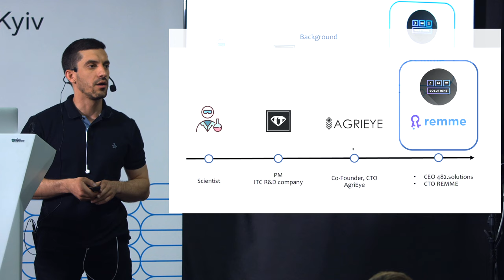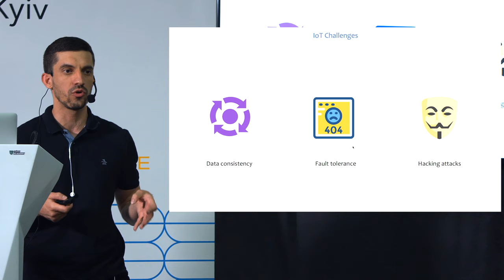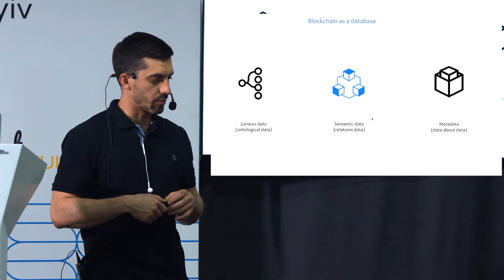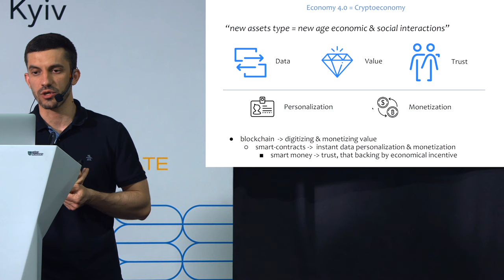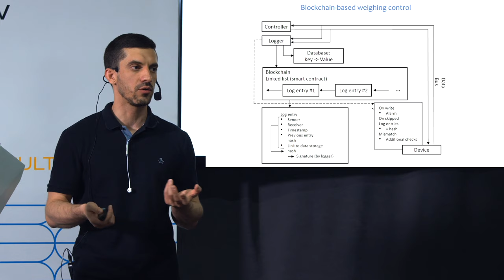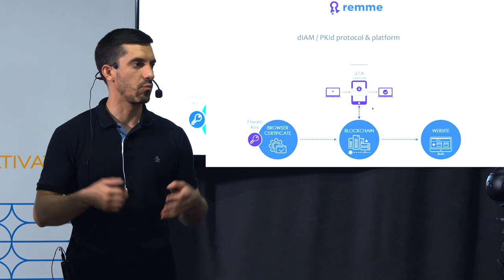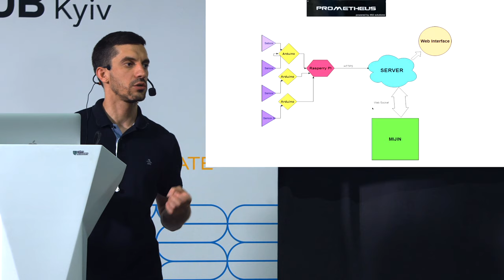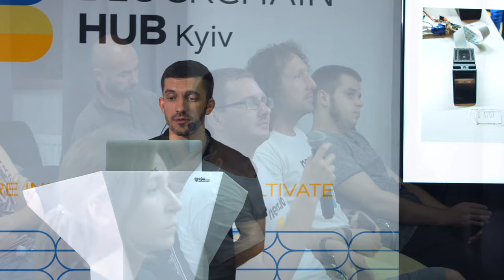Blockchain: protocol for the IoT | Roman Kravchenko